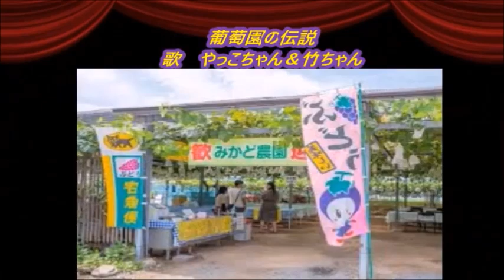葡萄園の伝説 やっこちゃん＆竹ちゃん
他のサイトに依頼され制作していましたが、今は私のサイトでアップを一部の人たちの依頼によりアップしています！画像を覗いてみてください！